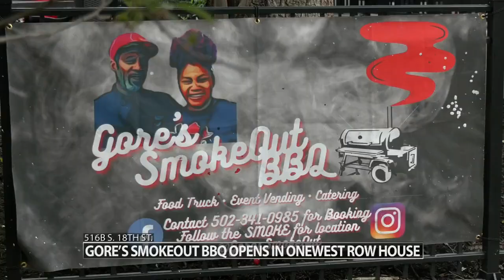Gore's SmokeOut BBQ opens in former abandoned rowhouse in Russell neighborhood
Gore's Smokeout BBQ celebrated its grand opening Friday on South 18th Street.

It's the first of two participants in the OneWest retail accelerator program for community chefs looking to grow their business in west Louisville.

It will receive marketing and other support from OneWest during its two-year residency while it looks for a permanent home.